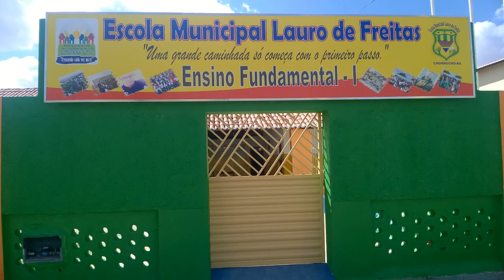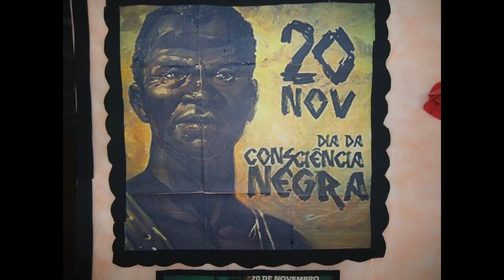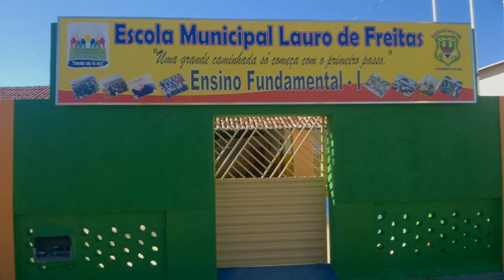AÇÕES DIRETOR ANTÔNIO CARLOS NA DIREÇÃO DA EMLF-CHORROCHÓ-BA